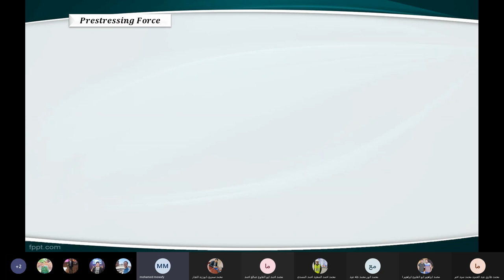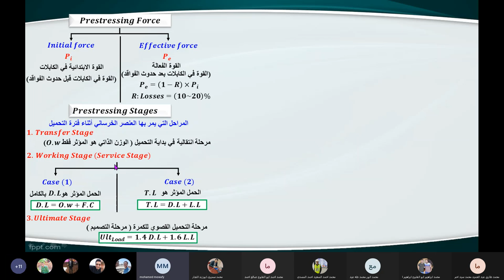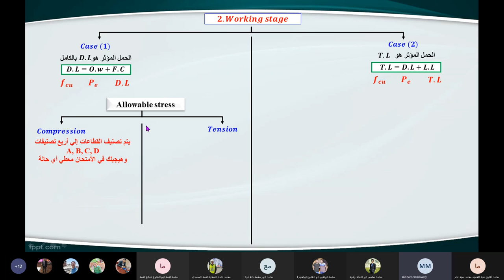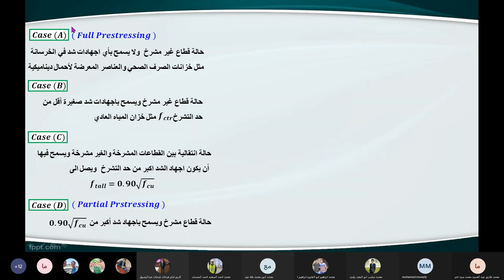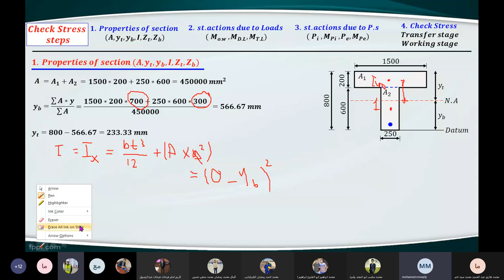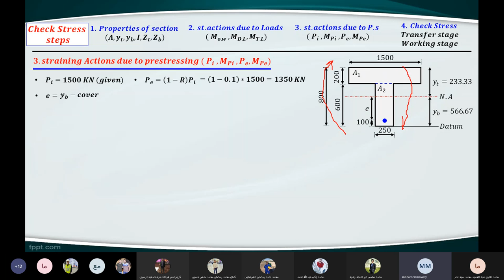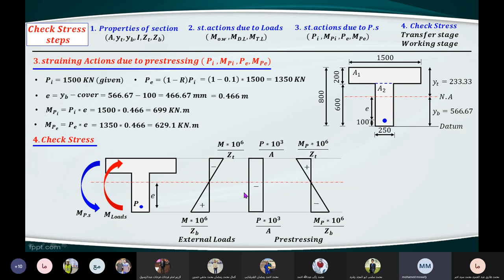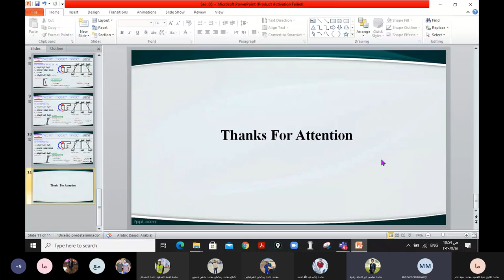سكشن خرسانه 5 م.موافى